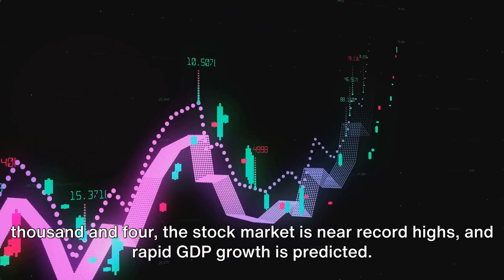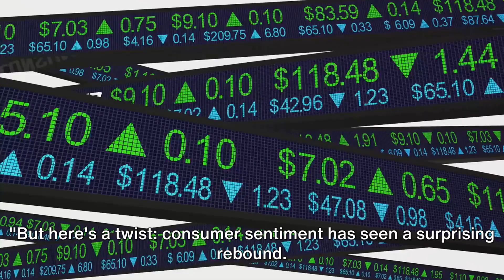Half of Americans believe they are worse off under Biden in blow to 'Bidenomics'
🇺🇸 Dive into the latest discussions surrounding the impact of President Biden's policies on Americans. In this video, we explore the sentiment of those who feel they are worse off under the current administration, shedding light on the concept of 'Bidenomics.'

🔍 Gain insights into the diverse viewpoints and opinions shaping the national conversation, as we delve into the economic landscape and policy implications.

💼 This video is a must-watch for anyone interested in understanding the factors contributing to these perceptions and the broader implications for the nation.

💰 Join us as we analyze the dynamics at play and uncover the reasons behind the sentiment, providing you with a well-rounded perspective.

🚀 Stay informed about the latest developments and trends that are shaping the American economy and political discourse.

📈 Don't miss out on this thought-provoking discussion! Click to learn more about the complexities of 'Bidenomics' and its impact on everyday Americans.

14 Days Money-Back Guarantee by Supplier

Activate Your Internal Wealth DNA to Automate Wealth Generation:
365 Days Money-Back Guarantee by Supplier

Automate Your Whole Video Creation for All Social Media Platforms:
30 Days Money-Back Guarantee by Supplier

Create Your Own Website and Landing Pages in Simple Steps:
30 Days Money-Back Guarantee by Supplier

Wealthich - Your Financial Insight Hub

Wealthich is your go-to source for finance, economics, and global market insights. We simplify complex financial topics, offering expert analysis to empower your financial journey. Stay informed with the latest trends, global perspectives, and practical tips.

Our team of experts decodes financial jargon, providing you with the knowledge to make informed decisions. We explore international markets and economic policies that impact your financial portfolio. Whether you're a novice or experienced investor, we're here to empower your financial well-being.

Welcome to Wealthich, where we make finance accessible and empower your financial future!